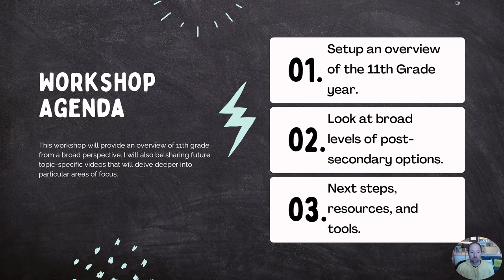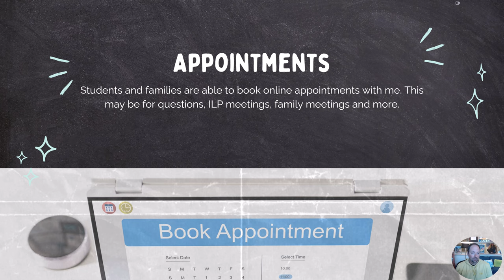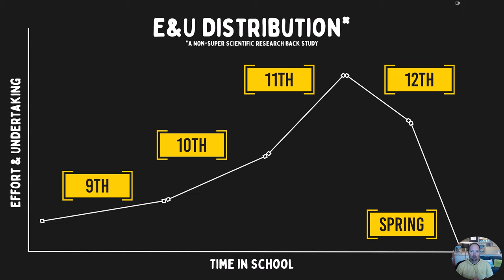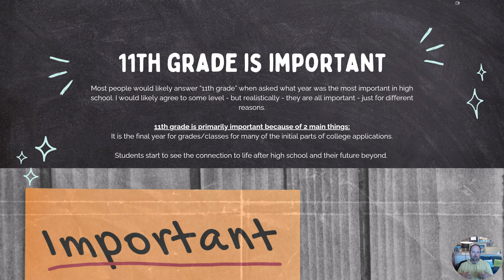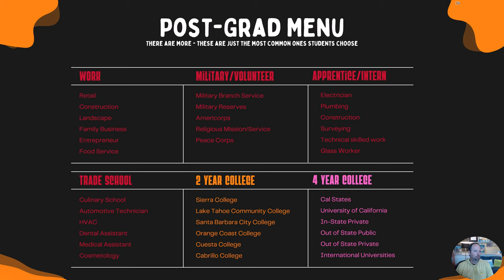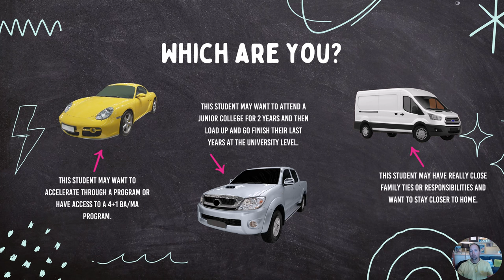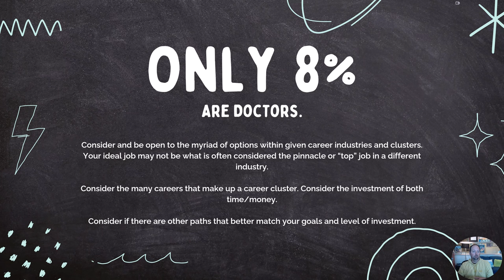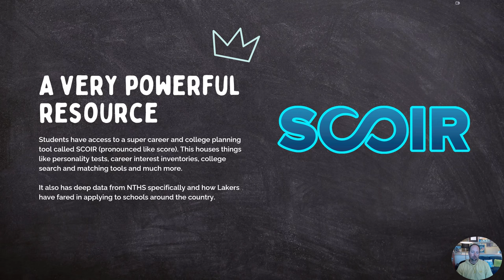Class of 2026 Junior Fall Workshop | North Tahoe High School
Welcome to the Fall Counseling Workshop for the Class of 2026! In this session, we will cover essential information to help 11th-grade students and their families navigate the upcoming school year and embark on future planning path.